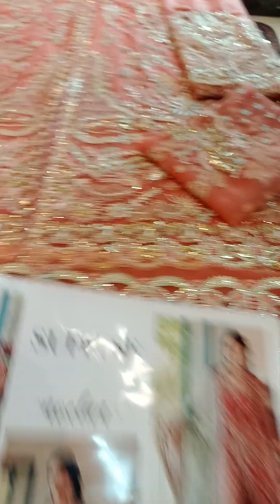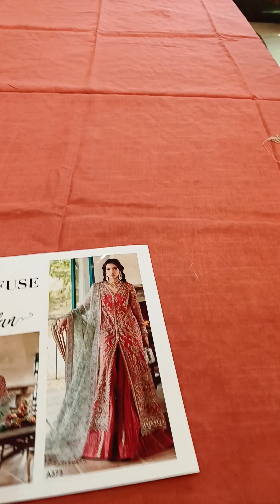SUFFUSE WEDDING EDITION PRICE 13500 ✨✨✨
price 13500
Order at:

mariab# hussainrehar